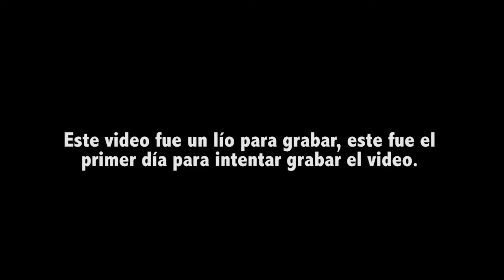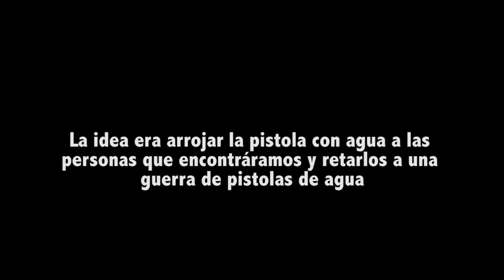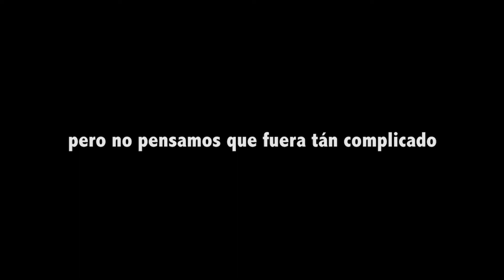Guerra de pistolas de agua a desconocidos!!! Seamos niños de nuevo!! / Riamos un poco 😂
Recuerda que volver a ser niños a nadie le viene mal 😂

Nos vemos en los próximos días con un video nuevo!!!
SIEMPRE HACIA ARRIBA!!!🙌